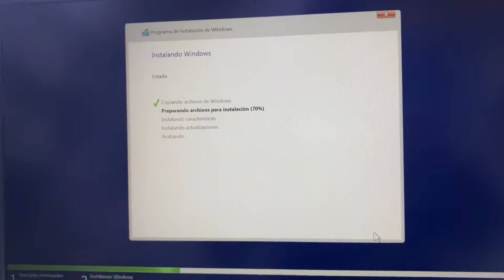Upgrade HP pavilion Gaming 3 actualizando con SSD Kingston PCI express NV1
Repotenciando laptop HP pavilion gaming adicionamos una unidad de estado sólido M2 NVMe marca Kingston de tercera generación, esto le da un rendimiento estable y fluido, tendrás la capacidad de correr programas pesados
Más información